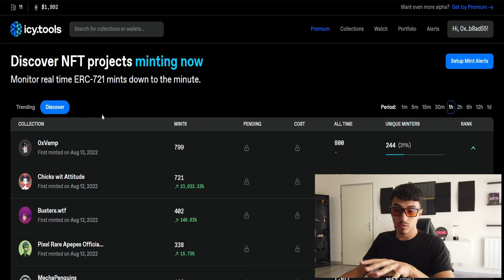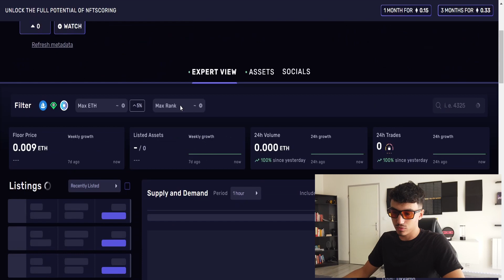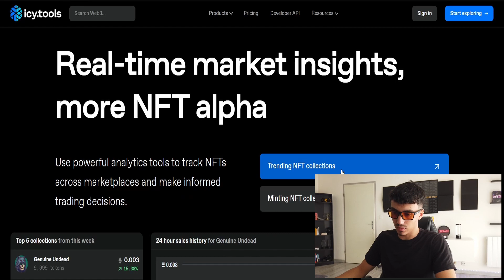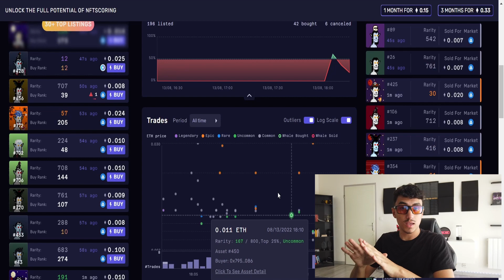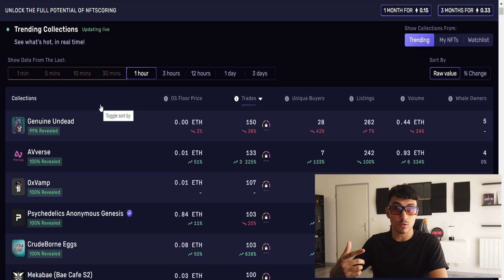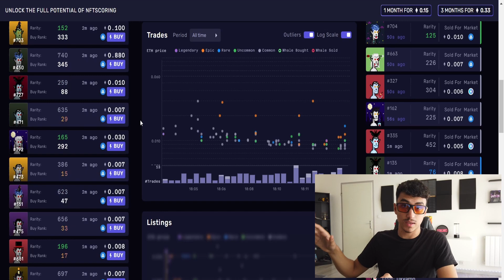COMMENT FLIP DES NFTS AVEC UN PETIT BUDGET FACILEMENT - 3 ASTUCES INÉDITES | TUTO COMPLET NFT 2022